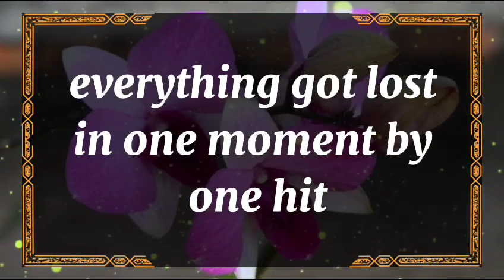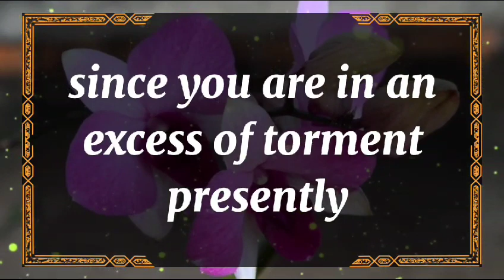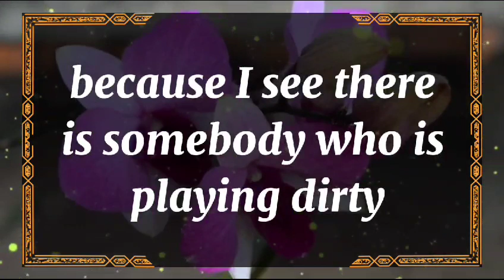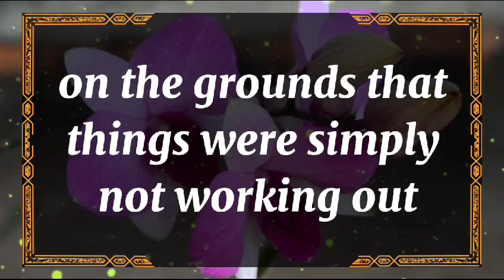💘 DM to DF today💘You're in my every breath and every thought, intertwined 💫 twin flame universe🌈